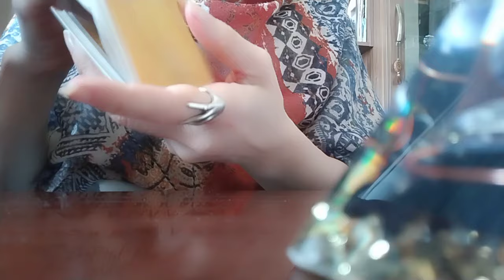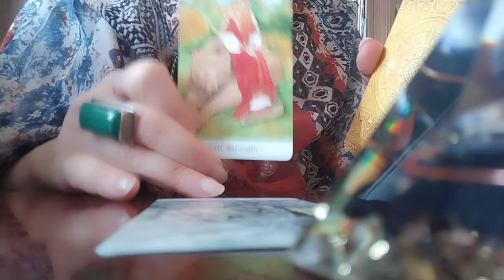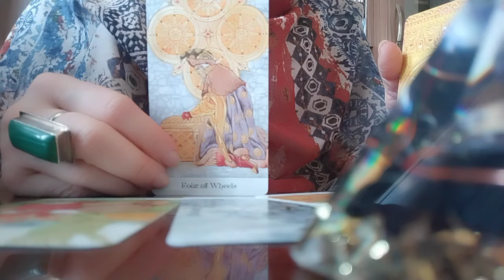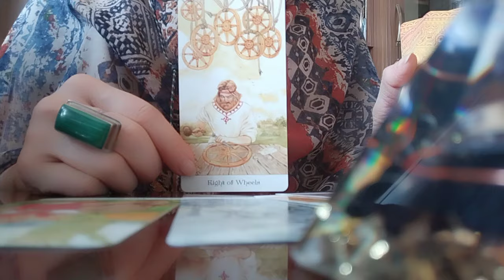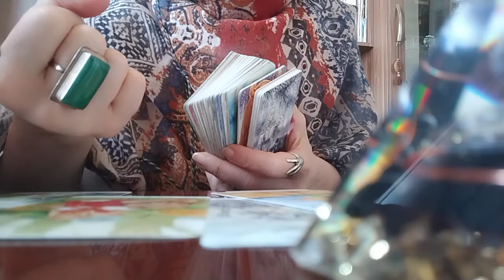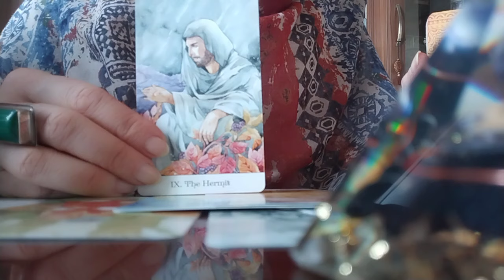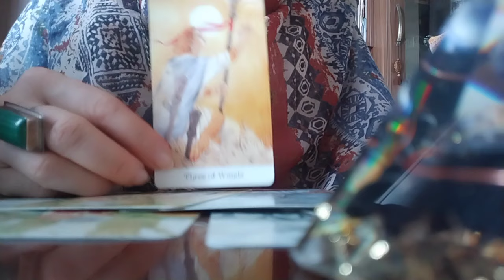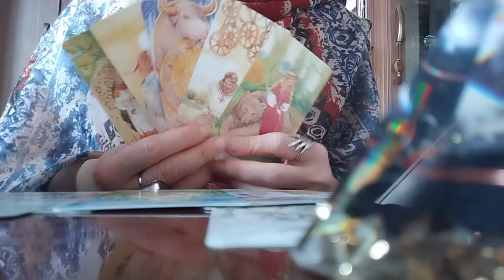უახლოესი 10 დღის პროგნოზი! რა იქნება და როგორ? პირადი გრნობები, წარმატებები კარიერაში და ა.შ.💃🕊️✨🥰